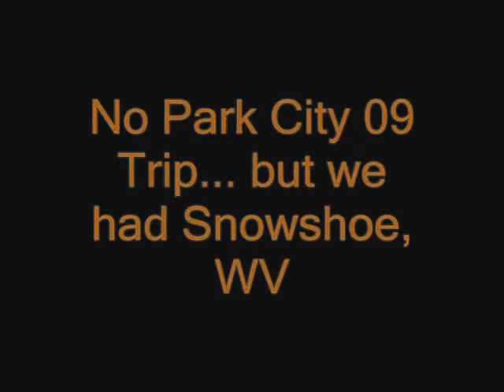SS09 Shredder LaGow n Big Air Avery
Shredder LaGow and Big Air Avery, Spring Boarding at Snowshoe, WV 3.09